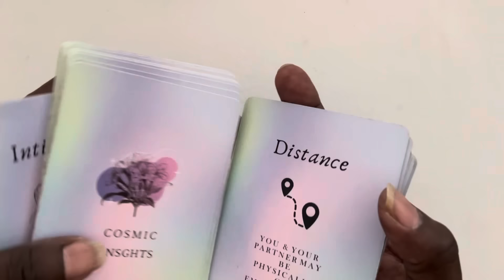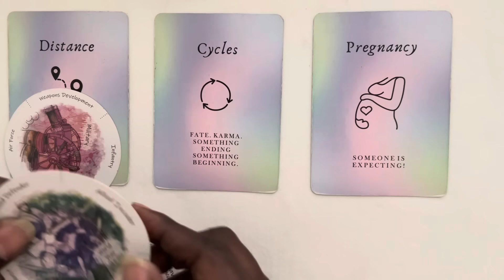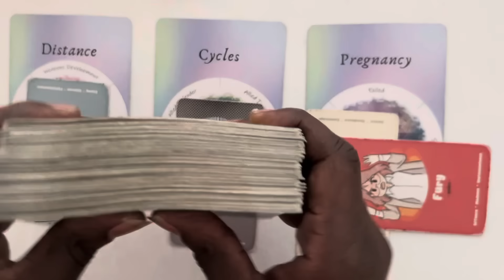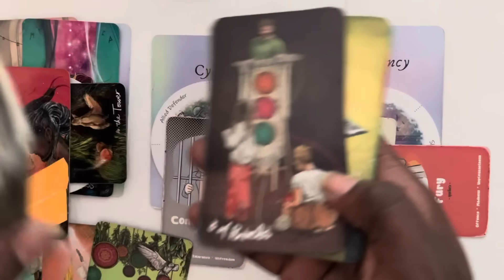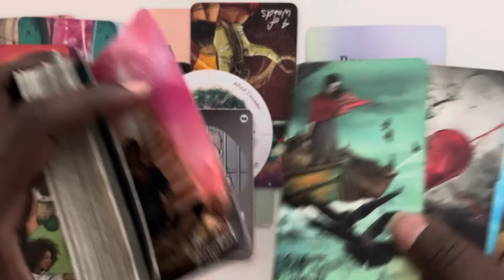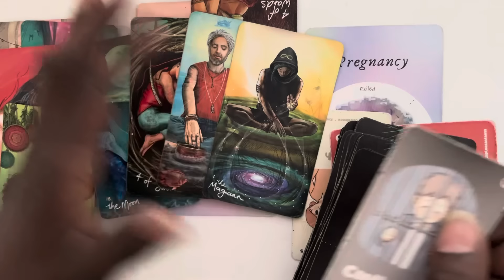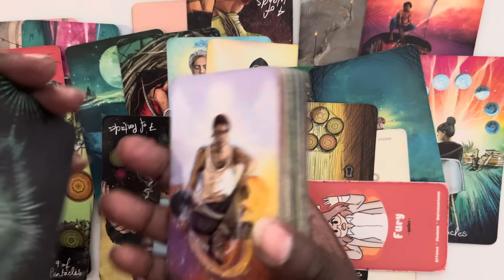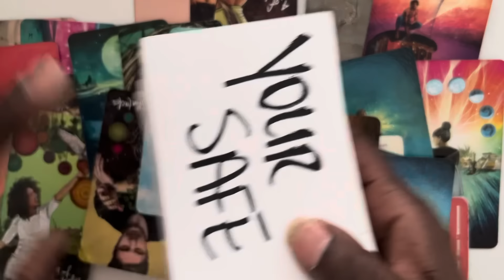YOU CAN’T HELP THEM THEY CALLED ON HIM NOW THEY HAVE TO DEAL WITH HIM CAREFUL WHO YOU CALL ON